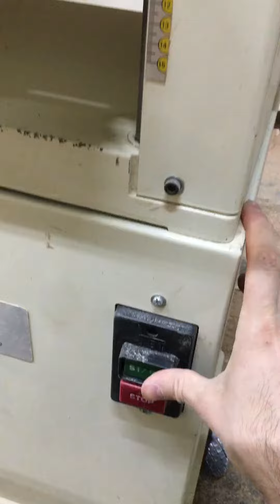25 марта 2023 г.